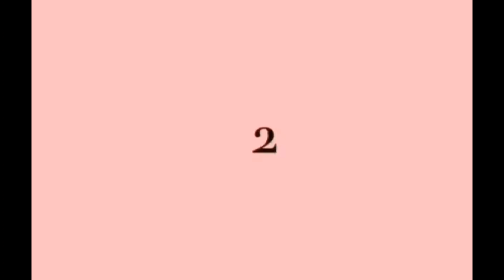Graham cake recipe of my Daughter for her birthday